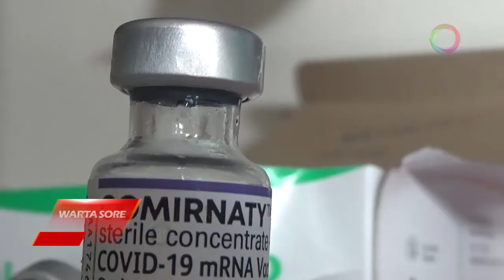KASUS COVID 19 DI BANYUMAS MELONJAK, PEMUDA PANCASILA BANYUMAS ADAKAN VAKSIN BOOSTER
MENINGKATNYA KEMBALI KASUS COVID-19 DI BANYUMAS MEMBUAT PEMUDA PANCASILA KABUPATEN BANYUMAS IKUT MEMBANTU PEMERINTAH DENGAN MENGADAKAN VAKSINASI BOOSTER. BEKERJA SAMA DENGAN DINAS KESEHATAN, SEBANYAK 200 VAKSIN BOOSTER JENIS PFIZER MEREKA SUNTIKAN KEPADA MASYARAKAT DAN ANGGOTANYA.